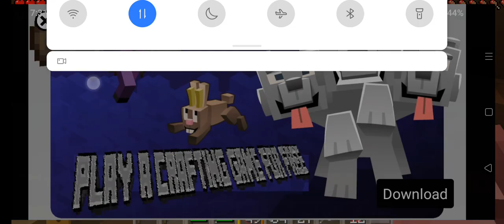Minecraft my house 🏘️🏘️🏘️🏘️